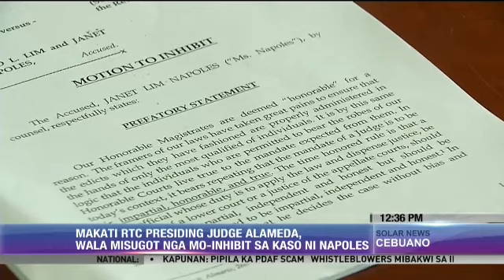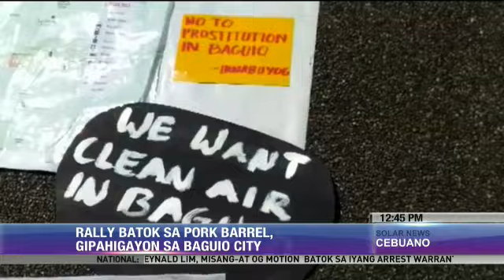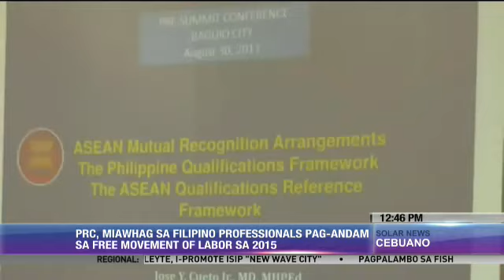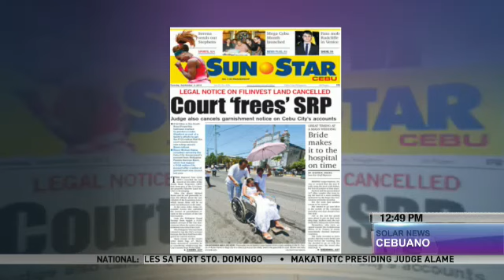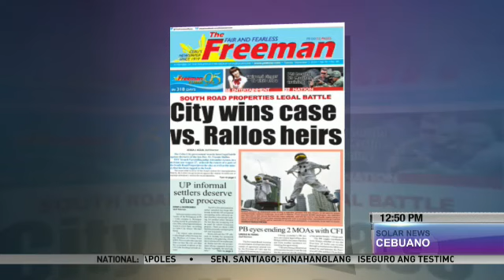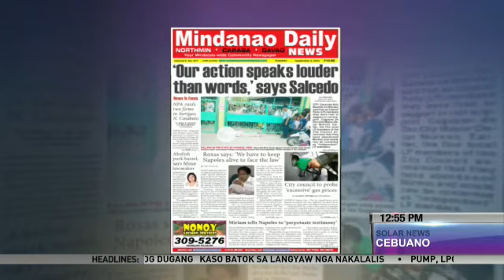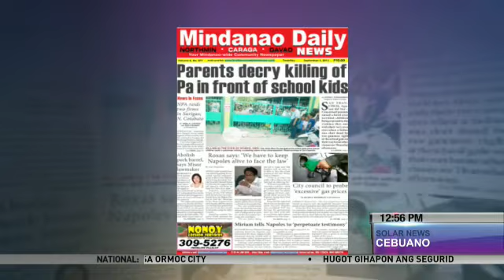Solar News Cebuano Sept 3, 2013 episode